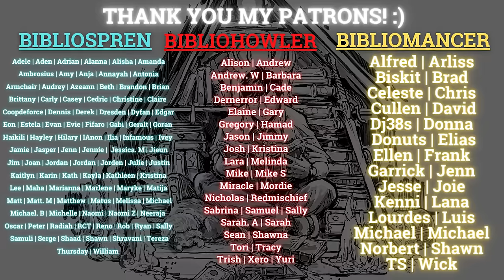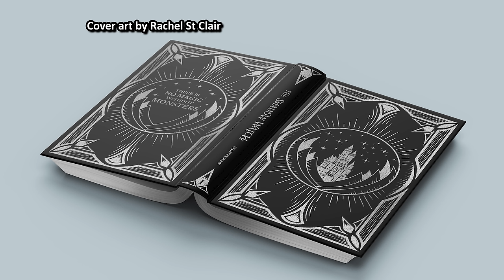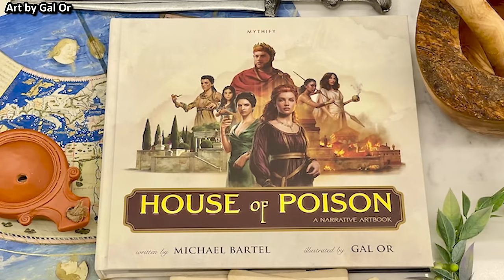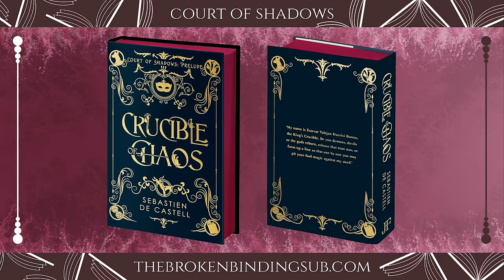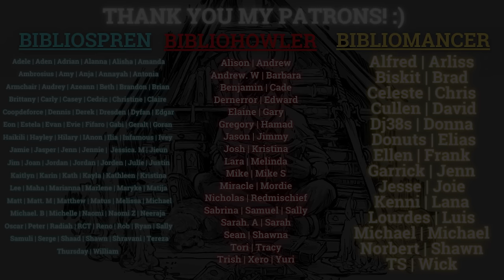Winds of Winter, Best Served Cold Film, Stormlight Archive 5 Title, The Expanse! (SFF Spotlight 42)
For this specific video, the news is compiled from the 19th of October until the 27th of October 2023!

Let me know what you think about the spotlights! SFF Spotlight Episode 43 will be posted on the first week of November 2023! Thank you so much!

0:00 Intro
0:40 Winds of Winter by George R.R. Martin in 2026?
2:14 Stormlight Archive 5 Progress and New title: Wind and Truth
3:48 Best Served Cold by Joe Abercrombie Film Update
5:35 Age of Madness Trilogy by Joe Abercrombie Box Set
6:09 Great Change and Other Lies by Joe Abercrombie Subterranean Press Edition
7:11 Nicholas Eames’s Barbaric graphic novel
8:16 Results of Hugo Awards 2023.
9:25 Results of r/fantasy 2023 Best Self-published Fantasy Books
11:01 Kickstarter: Mother of Learning ARC 3 & 4 by nobody103 or Domagoj Kurmaic.
11:53 Kickstarter: Gunmetal Gods by Zamil Akhtar
12:44 Kickstarter: Shadow Watch by S.A. Klopfenstein.
13:40 Kickstarter: The Advent of Winter anthologies by Dominish Books
14:21 Kickstarter: House of Poison Narrative Artbook by Michael Bartel
15:07 Kickstarter: Riders of Fire Omnibus by Eileen Mueller
15:48 Kickstarter & Cover Reveal: Demon by Rob J. Hayes
16:50 Special Edition: Malazan Book of the Fallen by Steven Erikson The Broken Binding Update
18:01 Special Edition: The Crucible of Chaos by Sebastien de Castell
18:38 Cover Reveal: Ancillary Justice by Ann Leckie. 10th Anniversary Edition
19:33 Cover Reveal: Caliban’s War and Abaddon’s Gate by James S.A. Corey. Collector Edition
20:57 Cover Reveal: The Last Song of Penelope by Claire North.
21:39 Cover Reveal: Bold Ascension by Vaughn Roycroft
22:40 Cover Reveal: The Blood Stones by Tori Tecker. Legends of the Bruhai 1
23:19 Cover Reveal: Star Summit (Debt Collection 3) by Andrew Givler @GivReads
24:03 Noteworthy Release: The Waking of Angantyr by Marie Brennan
24:52 Closing

Artists mentioned:
-Ertac Caltinoz
-Randy Vargas
-Raymond Swanland
-John Anthony di Giovanni
-Angela Wu
-Mansik Yang
-Daniel Kamarudin
-Asur Misoa
-RashedJrs
-Hatem Arafa
-Rachel St Clair
-Andrew Maleski
-Omer Burak Onal
-Catrina Paints
-Gal Or Art
-Saint Jupiter
-Eshpur
-Shawn T. King
-Felix Ortiz
-John Harris
-Lauren Panepinto
-Daniel Dociu
-Jay Clark
-Lisa Marie Pompilio
-Sparrow Springs Art
-Chris McGrath